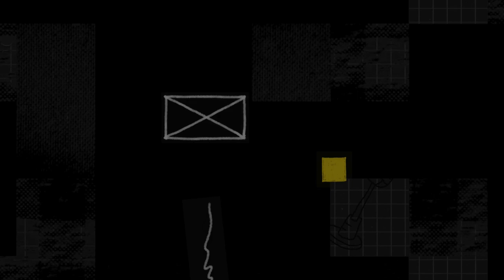بودكاست كلمات متقاطعة مع عبير بوليلة/المسرحية سيرين قنون